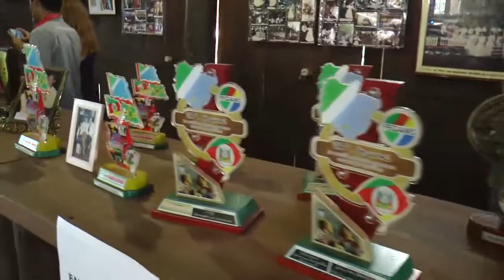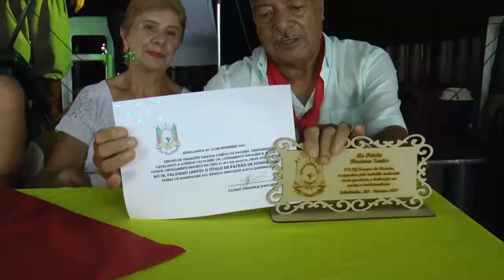FESTAS&EVENTOS 30 anos CTG; Brenno Reis e Marco Viola; Strober e Grupo Pantaneiro